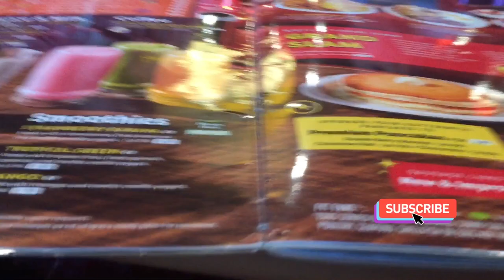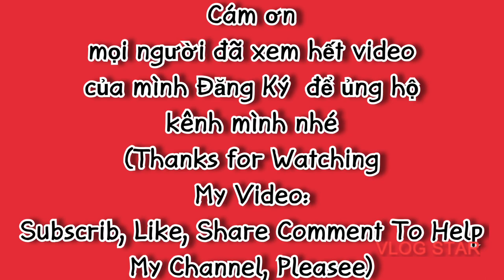Chúc Mừng Sinh Nhật Mom ở Nhà Hàng Như Thế Nào???